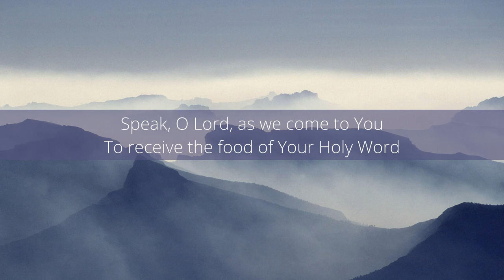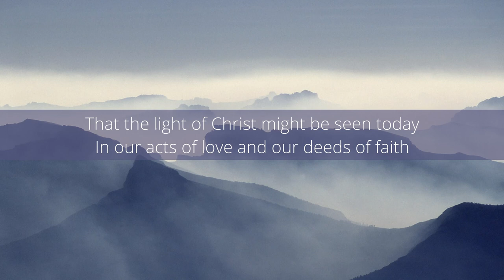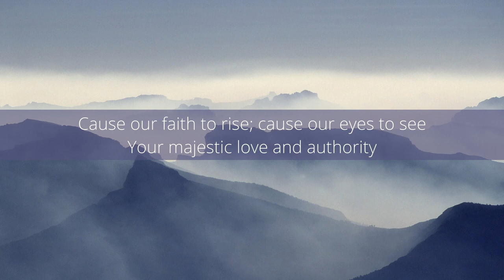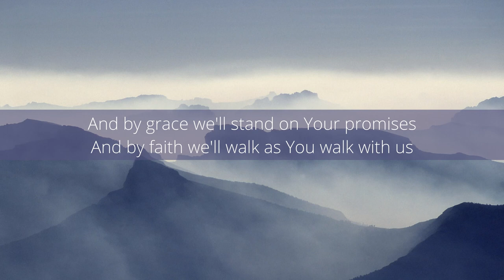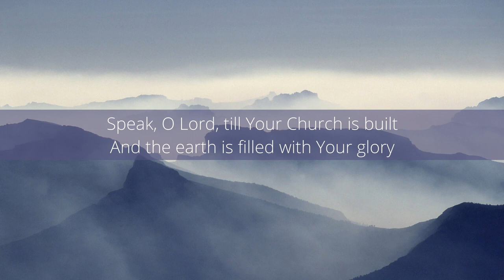Speak, O Lord - Stuart Townend - w lyrics